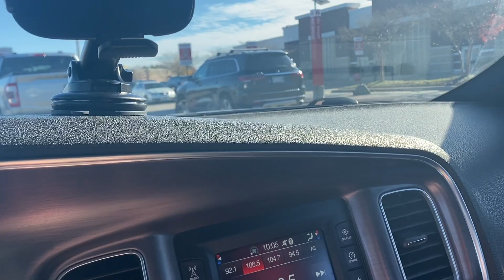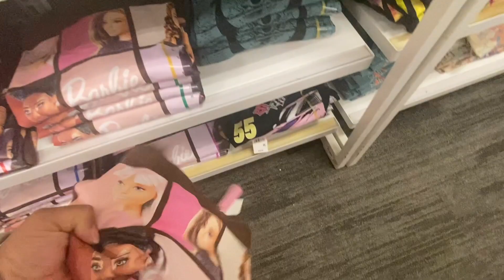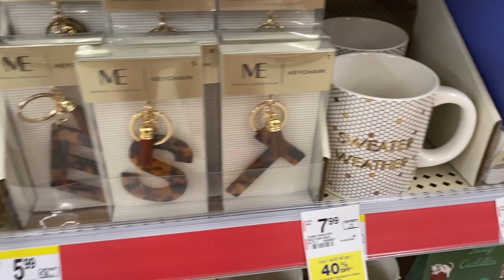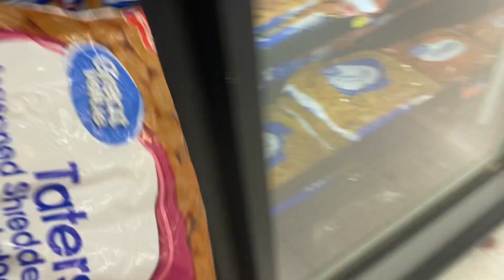Target Try-On Haul | ootd | Shopping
Here I do family time, kids hauls and household hauls! I am picking backup from my last video over 2 yeas ago.

I hope you will be back for more!!